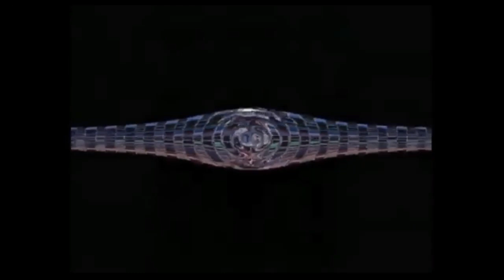JAJANAN ANAK JAMAN DULU | BINGKAI DESA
Terimakasih...